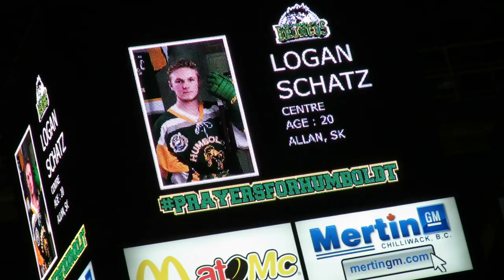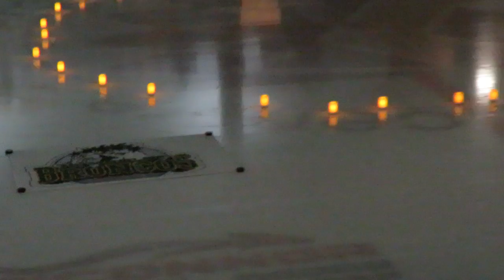Humboldt Remembrance Service, Chilliwack British Columbia, Prospera Centre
"The Power Of Healing Is In The Game." Chilliwack Chief Coach Jason Tatarnic. Word of Encouragement and Prayer with Chilliwack Chief  Chaplain Graham McMahon